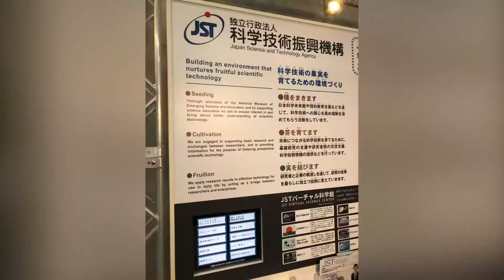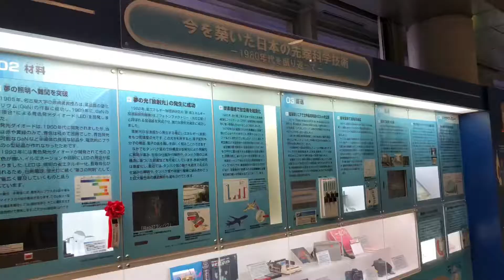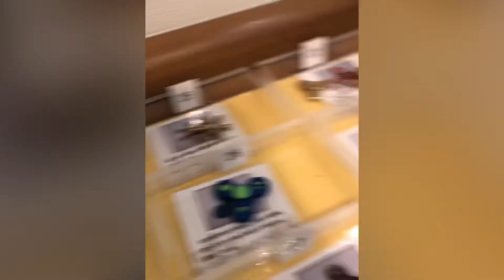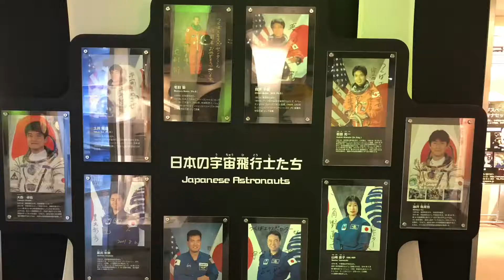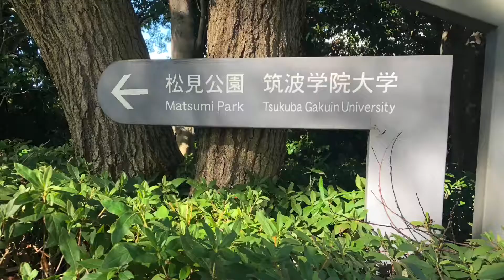Ibaraki Ken Little Scientist’s Park